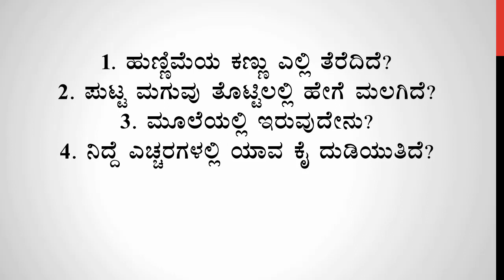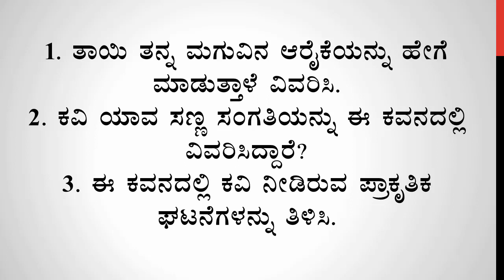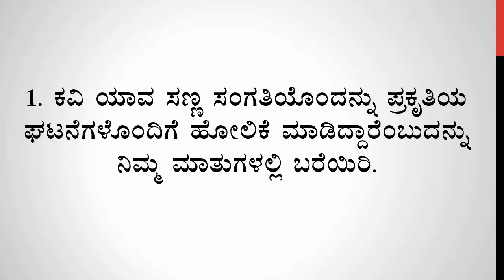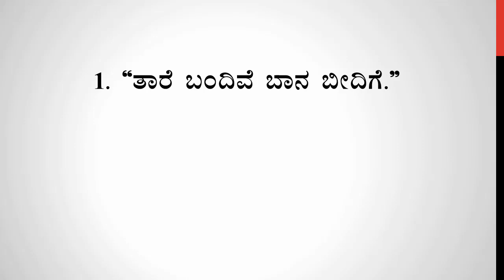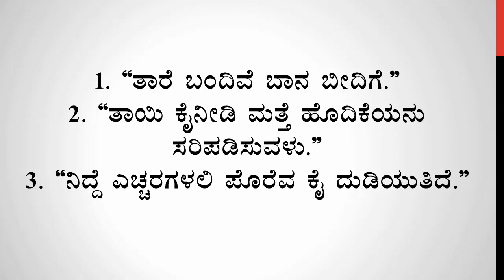Class 08 Kannada Audio Notes | ಸಣ್ಣ ಸಂಗತಿ | Sanna Sangathi | ೦೮ನೇ ತರಗತಿ ಕನ್ನಡಪ್ರಶ್ನೋತ್ತರಧ್ವನಿಮುದ್ರಣ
ಮಾನ್ಯರೇ,

Info :
Designation: Coordinator of Kannada Department &